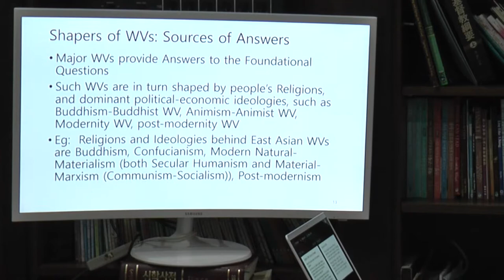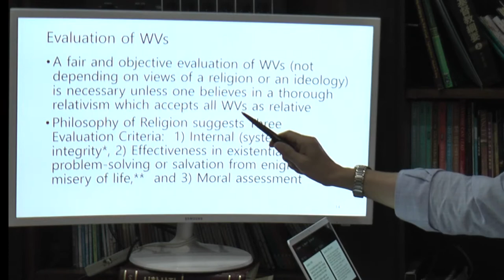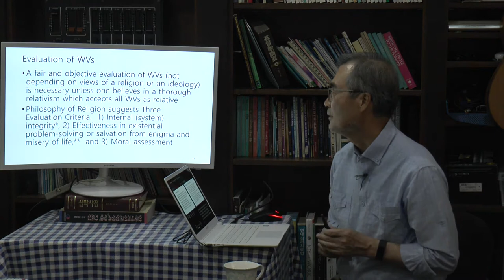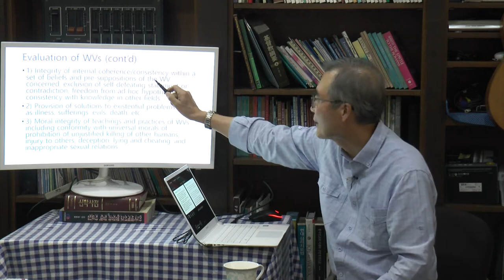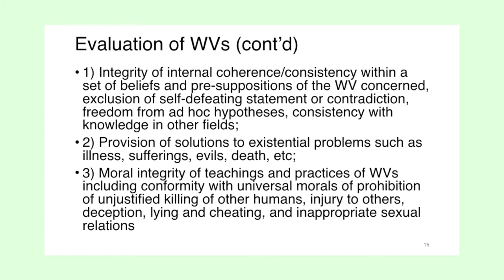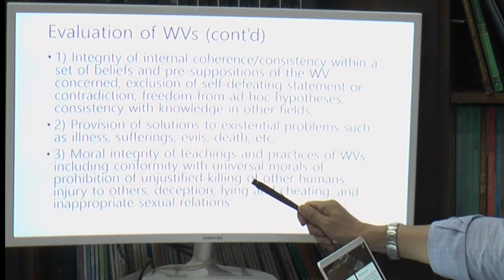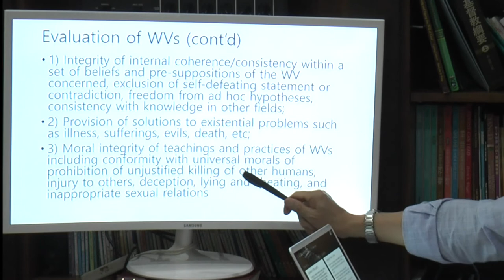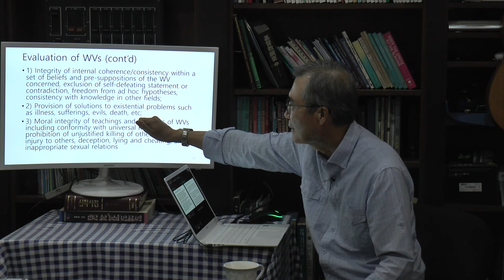Culture and Worldview Timothy Chung 3 Shapers and Evaluation of WVs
Speaker : Timothy WC Chung,
Visiting Professor, Asian Center for Theological Studies and Mission (ACTS)

January 2018

Video 1
 Bible Texts
 Theology and Its Tasks
 Why Culture and Worldview?
 Definitions of Culture and Worldview

Basics of Culture and Worldview

Video 4
 Theological View of Culture
 Gospel Worldview
 Gospel WV’s Sufficiency and Supremacy
 References

  (Camera : Claire)